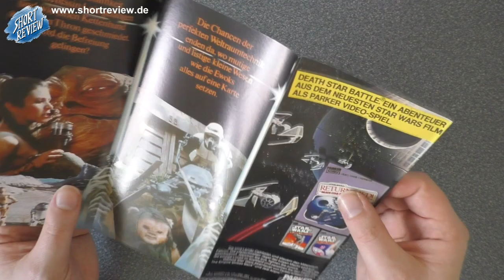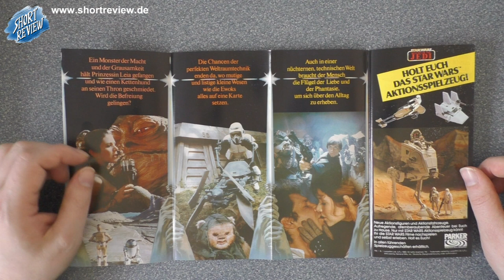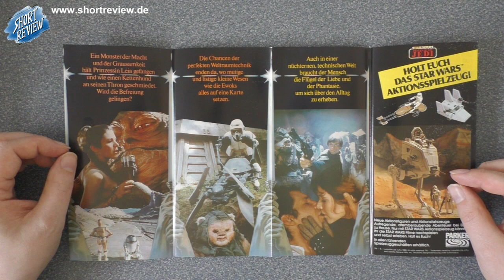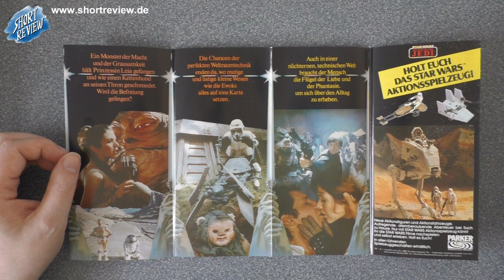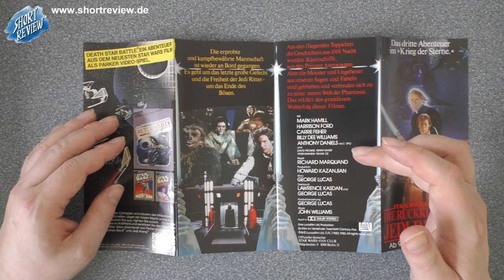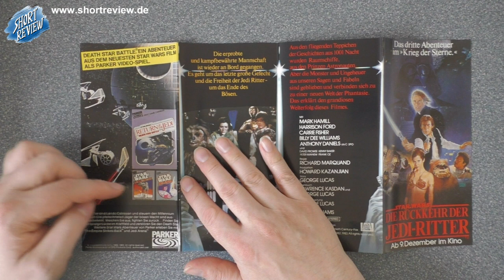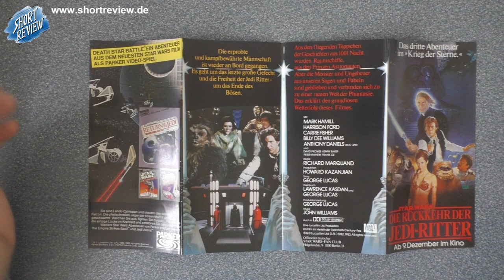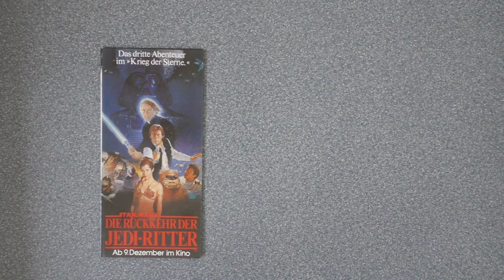Star Wars - Die Rückkehr der Jedi-Ritter - LET'S VIEW - Kino Flyer (SHORTREVIEW Re-View)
Ein LET'S VIEW vom STAR WARS Kino Flyer DIE RÜCKKEHR DER JEDI-RITTER aus dem Jahre 1983.

SHORTREVIEW